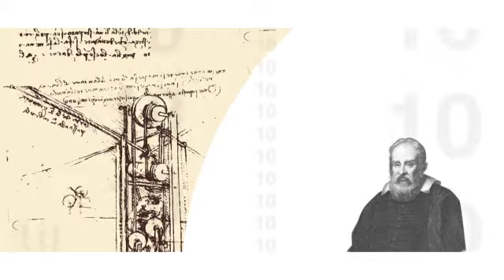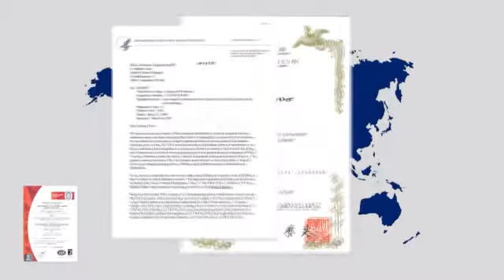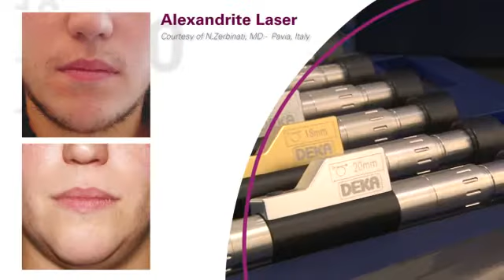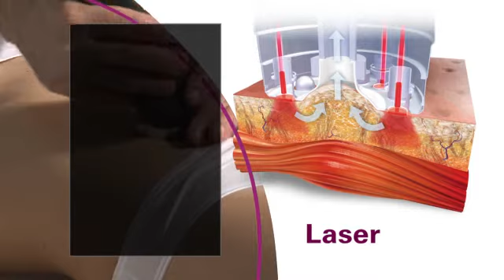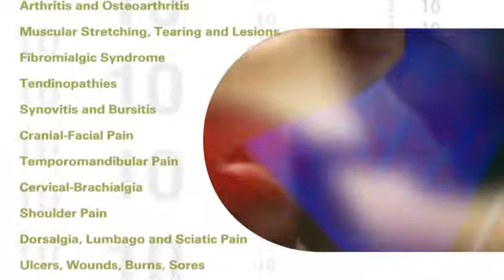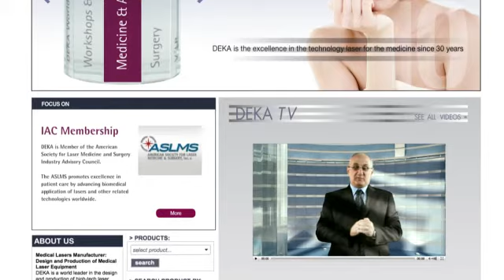DEKA _ Perfil da Empresa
DEKA é líder mundial na concepção e fabricação de lasers e fontes de luz para aplicações na área médica. Ela pertence ao El.En Group, uma empresa de alta tecnologia multinacional com sede em Florença e listada na Bolsa de Valores de Milão.
DEKA comercializa seus dispositivos em mais de 80 países, ao longo de uma grande rede de distribuidores internacionais, bem como escritórios diretos próprios. A excelência é a marca da experiência da DEKA e reconhecimento graças ao reconhecimento na área em mais de 30 anos de atividade. Qualidade, inovação e excelência tecnológica colocou a DEKA e seus produtos em uma posição única e distinta na arena global.

REMARK: Please be aware that some of the information/intended uses mentioned in the MonaLisa Touch Channel are not available in the USA and its territories and possessions and Canada.